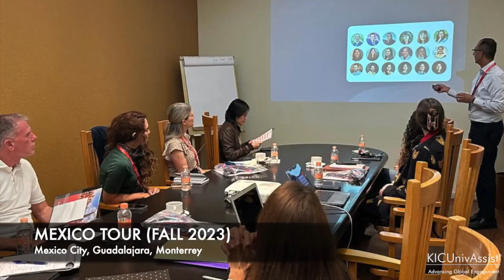2023 Fall Mexico Tour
What's it like on a UnivAssist undergraduate recruitment tour to Mexico? Watch this video to find out!

We visited Guadalajara, Mexico City, and Monterrey during our fall tour.